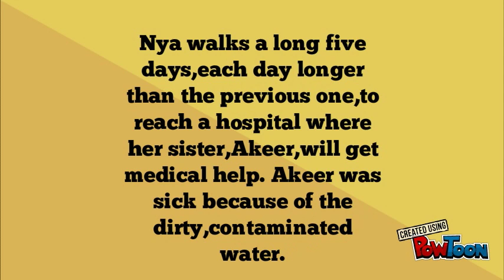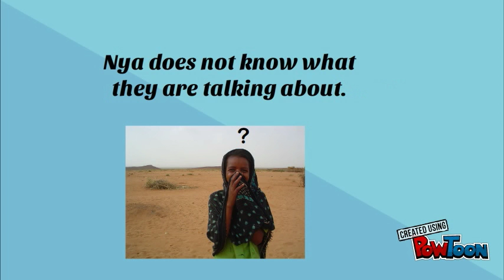Copy of nya's story